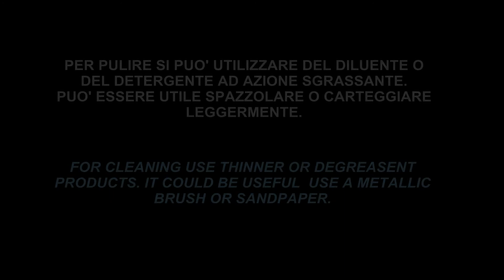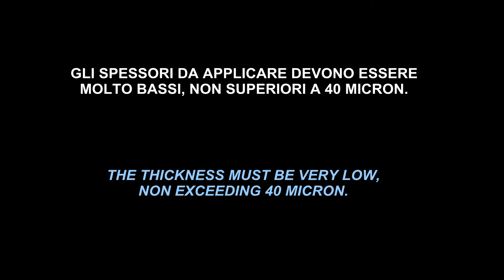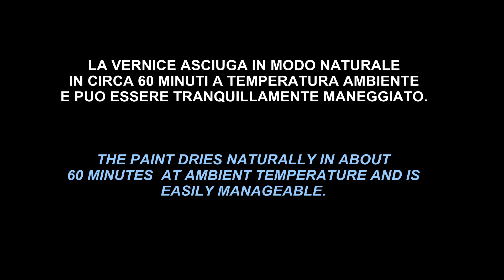Termokolor vernice pinza freno verde acido - Brake caliper acid green paint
Vernice siliconica termoresistente a 600°C ideale per marmitte, scarichi, collettori, silenziatori, di facile applicazione, essiccante all'aria.

Impieghi
Vernice certificata per resistere a regimi termici fino a 600°C.
Idonea per verniciare: sistemi di scarico, marmitte, terminali, collettori, pinze freno ed altri componenti termici.

Prestazioni principali
Prodotto certificato ed omologato per:
- resistenza cromatica fino a 240°C per le colorazioni più scure
- resistenza termica fino a 600°C
- aderire molto bene su metalli.
- proteggere dalla corrosione ed agenti chimici.
- resistere al sole ed alle intemperie.

Resistenza termica:
- 600°C tutte le tinte

Resistenza cromatica:
- 300°C Oro
- 240°C Per tutte le altre tinte

Uses
Coating certified to withstand high-temperature operating conditions up to 600°C.
Suitable for coating: exhaust systems, silencers, exhaust tips, manifolds, brake calipers and other parts exposed to heat.

Main features
Product certified and approved for its;
- colour stability up to 240°C for darker colours
- heat resistance up to 600°C
- very strong adhesion to metals.
- protection against corrosion and chemicals.
- sun and weather resistance.

Heat Resistance:
- 600°C for all the colors

Chromatic Resistance:
- 300°C Gold
- 240°C for all other colors